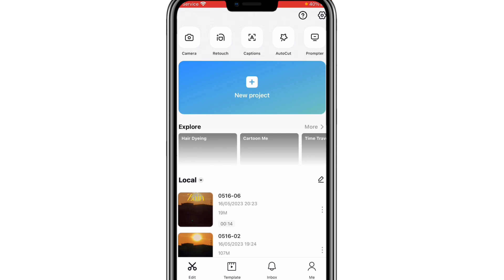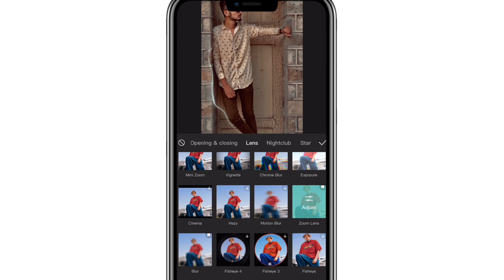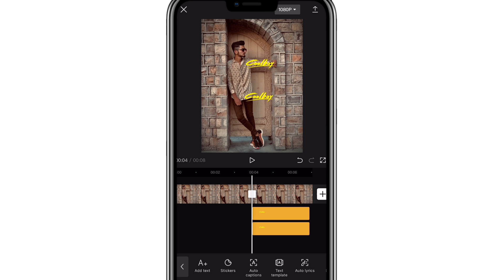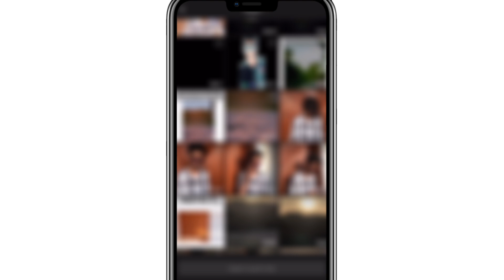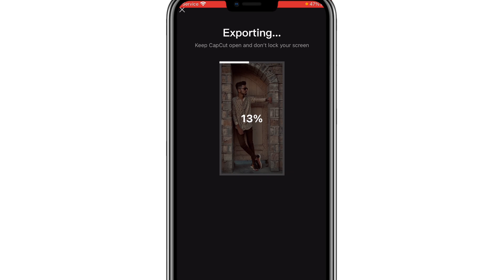Instagram Viral Reels Trending Texture Video Editing | Instagram new trend